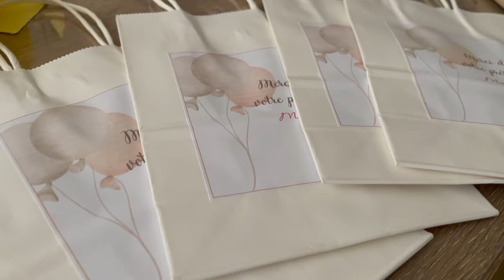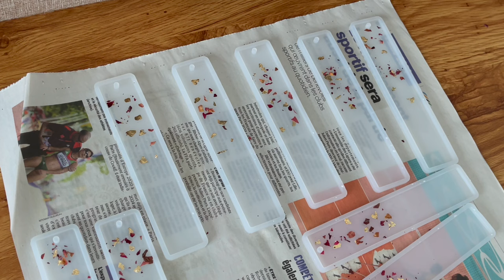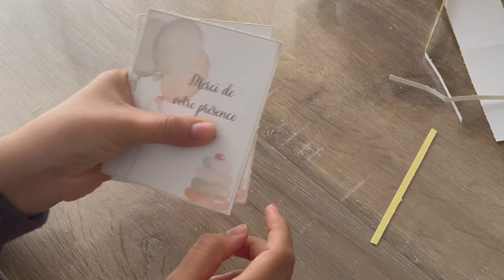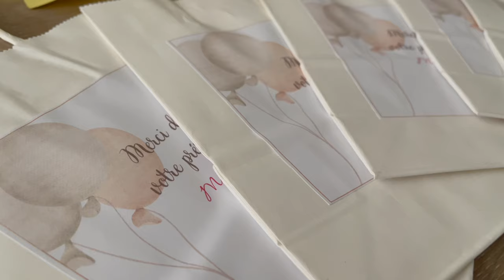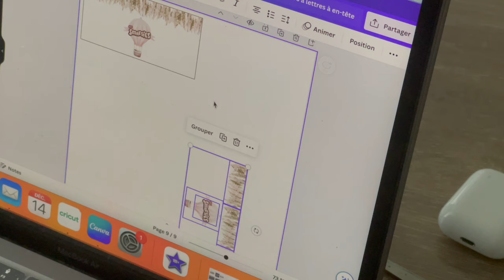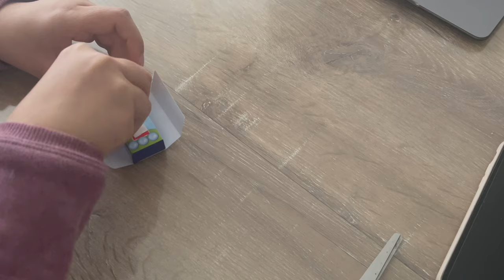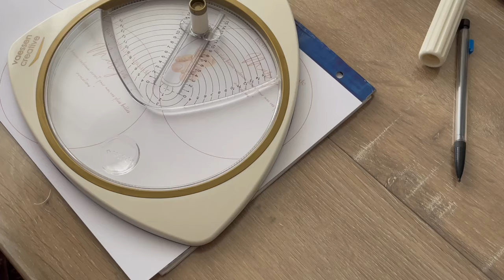Organisation fête de naissance : DIY cadeaux invités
Dans cette vidéo je vous montre comment j'ai réalisé les cadeaux pour mes invités pour la fête de naissance (sbou3-Aqiqa) de ma fille.